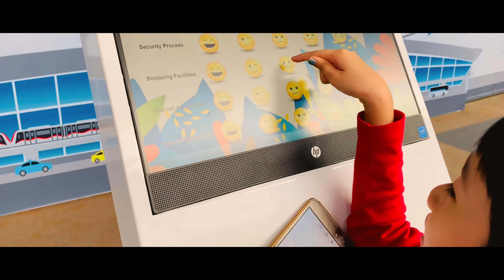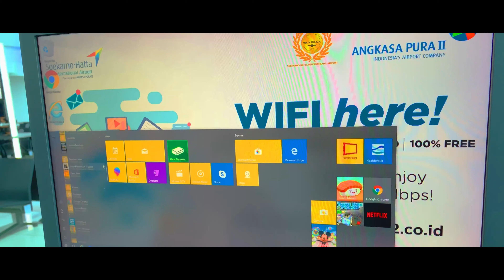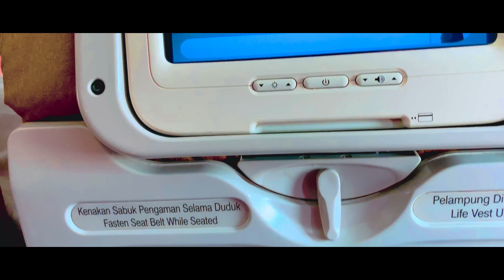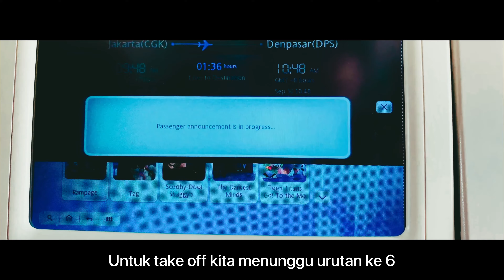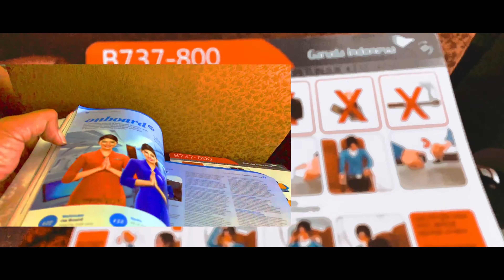Garuda Indonesia | GA 404 | CGK-DPS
Edisi kangen terbang bersama Garuda Indonesia

Sudah hampir 1 1/2 tahun Pandemi Covid 19 melanda Indonesia. Akibat pandemi tersebut dunia penerbangan dan wisata mengalami penurunan yang sangat drastis.
Himbauan Dirumahsaja dan begitu banyak persyaratan untuk terbang, membuat saya dan keluarga menunda semua bentuk perjalanan dan liburan dengan menggunakan pesawat.

Nah untuk mengobati rasa rindu, maka dalam episode Pagi Siang Sore Jalan kali ini akan menayangkan perjalanan liburan ke Bali dengan menggunakan Garuda GA 404

Bagaimana perjalanan nya? yuk kita saksikan sama-sama.

INFORMASI PENERBANGAN:

Maskapai : Garuda Indonesia
Kode Penerbangan : GA 404
Kode Pesawat : PK - GNS
Pesawat : Boeing 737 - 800 NG
Seat: 42 J & K
Dari : Soekarno Hatta Jakarta (CGK)
Jam : 09.55
Tujuan : Ngurah Rai (DPS)
Jam : 12.27

Terima kasih untuk kawan-kawan PS2J yang telah memberikan like dan comment.

-Selamat Menyaksikan-

INFORMASI PERALATAN :

Kamera yang digunakan:
HP iPhone XR
Gopro Hero 3+
Mic : Boya m1 lavalier

Cinematic | Calm

Cinematic | Happy

1. Video ini tidak mengandung endorsement produk tertentu. Pihak Garuda Indonesia tidak terlibat atau diberitahu tentang produksi video perjalanan ini. Tarif Tiket Pesawat dibayar sendiri.
2. Perjalanan ini dilakukan sebelum terjadinya pandemi